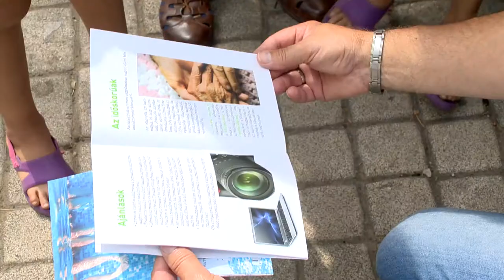Tourist police - Kölcsey Tv